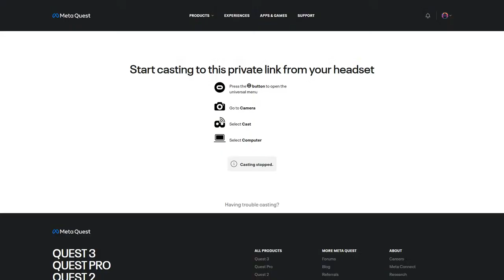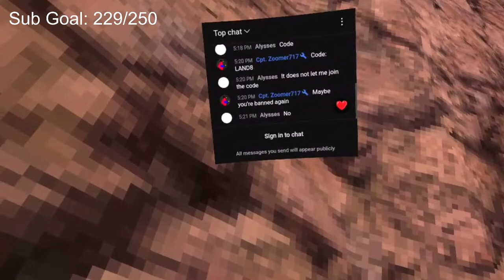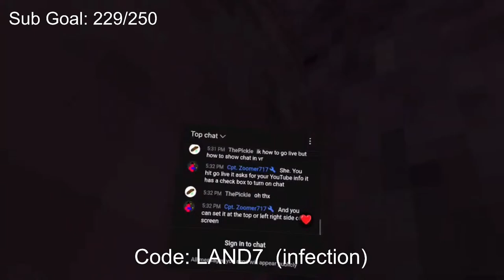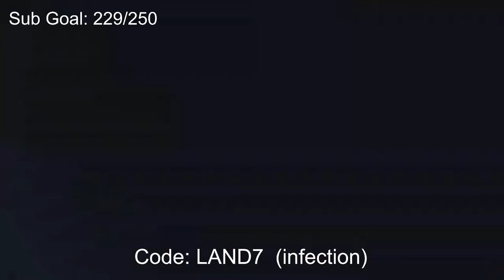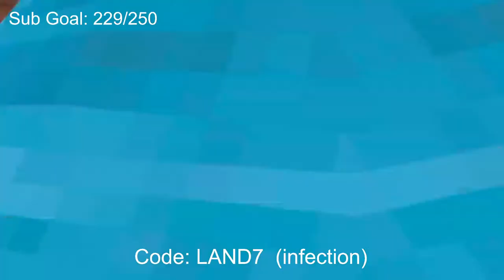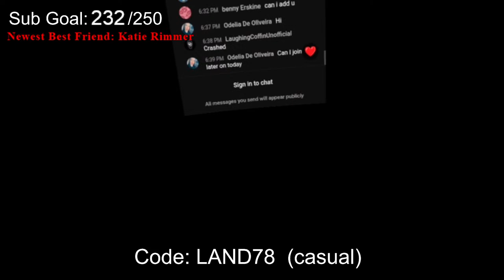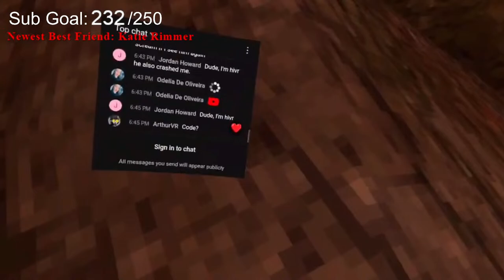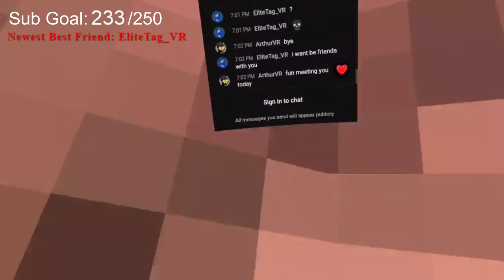Gorilla Tag - Getting hacked LIVE Monke